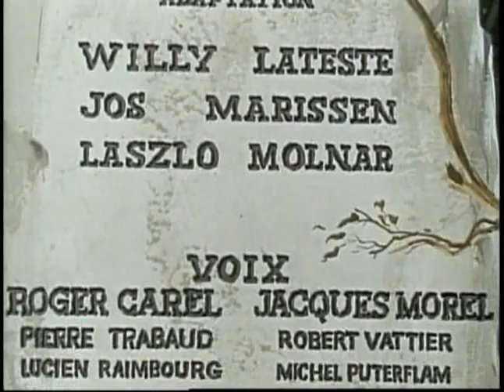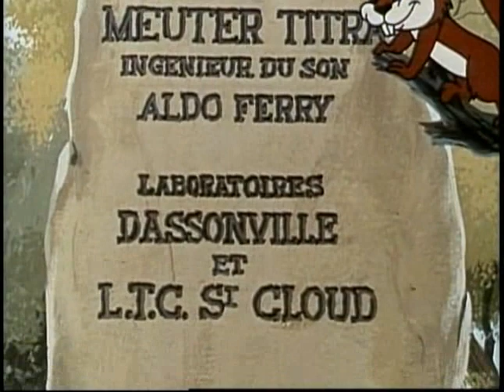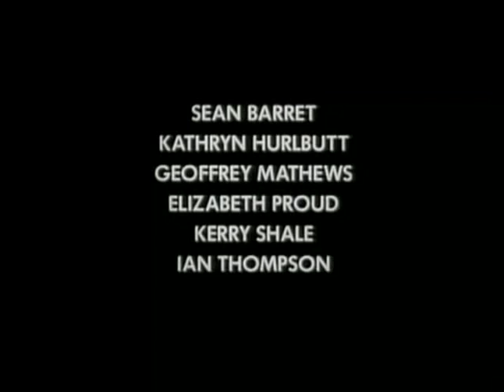ASTERIX O GAULES - DUBLADO